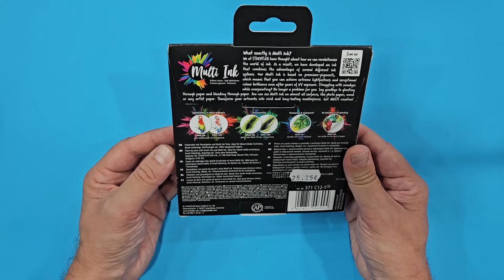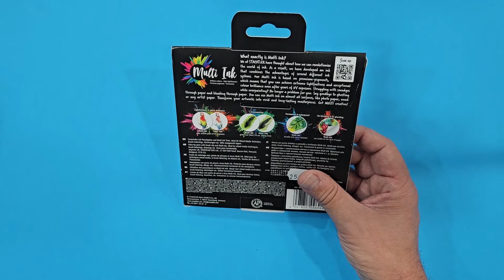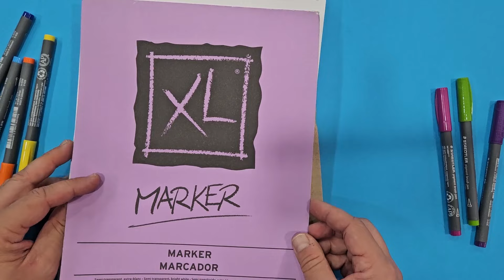NOVEDADES STAEDTLER: PIGMENT ARTS PEN CON MULTI INK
Descubrimos los magníficos rotuladores Pigment Arts Pen de Staedtler. Con una nueva tinta revolucionaria: Multi Ink.
Además, probamos otra novedad destacada de este año.